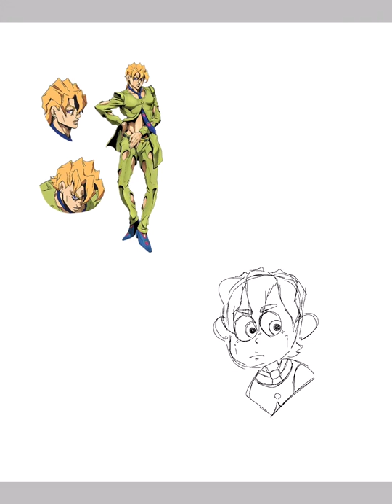JJBA SPEEDPAINT- Fugo Pannacotta